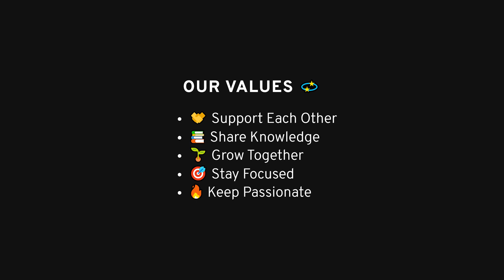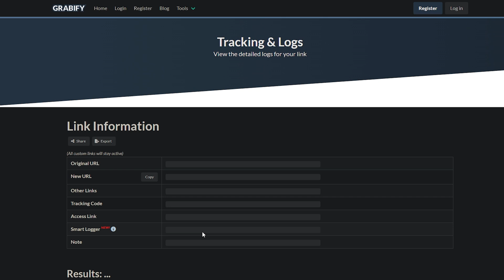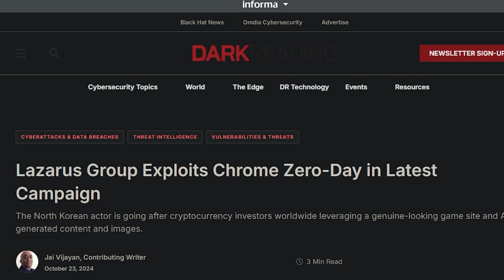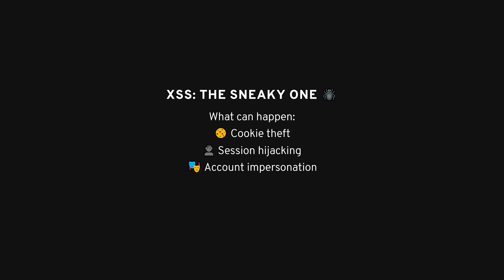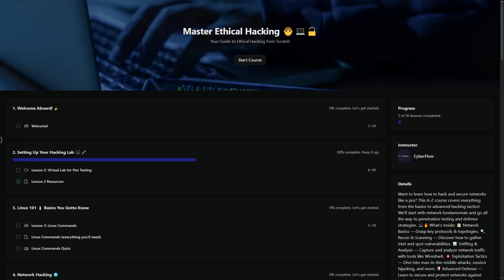Can You Hack With Just ONE LINK?!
Join up and get everything you *actually* need to start hacking like a pro 🎓💻✨

"Can clicking a link actually hack you? It’s a question that everyone who’s ever received a sketchy email or suspicious message has asked! In this video, we’re diving into how hackers exploit simple links to compromise security and gain access to personal data. You’ll learn about tactics like phishing, drive-by downloads, and how malicious code sneaks in with a single click. We’ll also cover steps to stay safe, identify dangerous links, and protect your devices. Whether you’re a beginner or an experienced user, this video will show you how to navigate the online world with confidence and caution!"

0:00 - Intro: Building the Ultimate Cybersecurity Community
0:27 - Topic Overview: Can Clicking Links Get You Hacked?
0:43 - What Happens When You Just Click a Link?
0:55 - How Modern Browsers Protect You
1:07 - Demonstration: Tracking with Grabify Links
1:44 - VPNs and Sneaky Tracking Methods
2:00 - Mullvad Browser: A Privacy-Focused Option
2:15 - Rare Cases: Running Code from a Single Click
3:02 - Cross-Site Scripting (XSS) Risks
3:28 - Privacy Concerns: Tracking vs. Hacking
3:48 - Outro: Join Our Cybersecurity Community
4:23 - Closing Thoughts and Next Steps